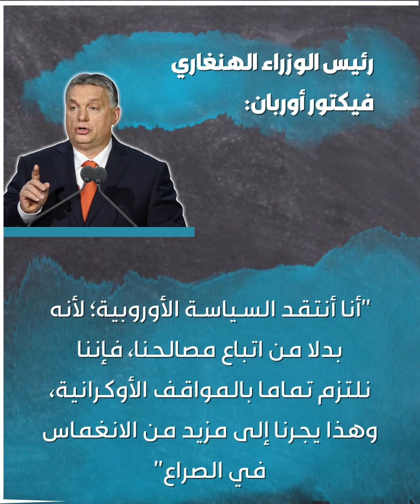رئيس الوزراء الهنغاري: ليس من مصلحة الاتحاد_الأوروبي تبني موقف أوكرانيا في نزاعها مع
"هذه ليست حربنا".. رئيس الوزراء الهنغاري فيكتور_أوربان يقول إنه ليس من مصلحة الاتحاد_الأوروبي تبني موقف أوكرانيا في نزاعها مع روسيا..

كيف ترى موقف هنغاريا من الصراع الأوكراني؟

الموسيقى

العنوان: Mystical Tension
الفنان:  Dream Cave